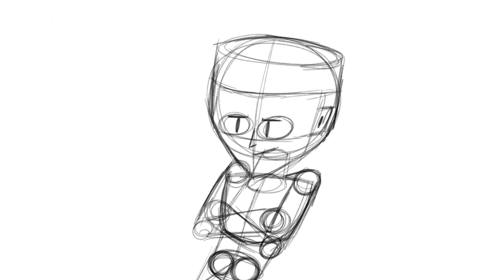Brett rough animation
Test animation with one of my characters, Brett.

Audio from Clone High.